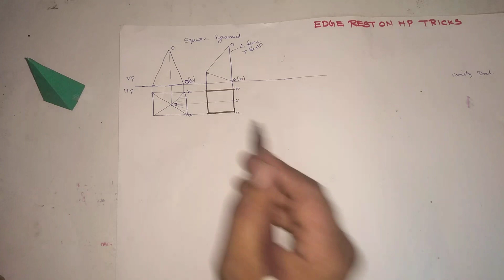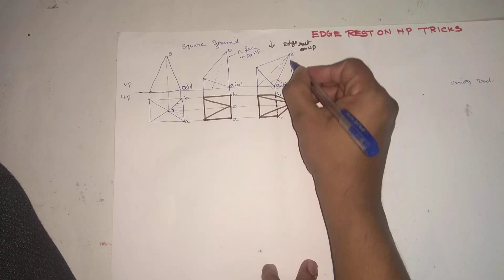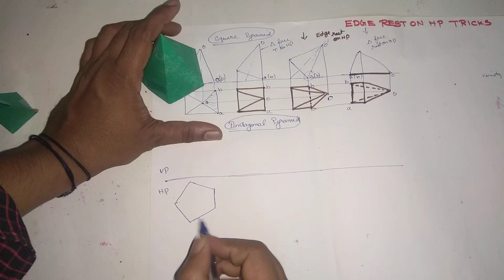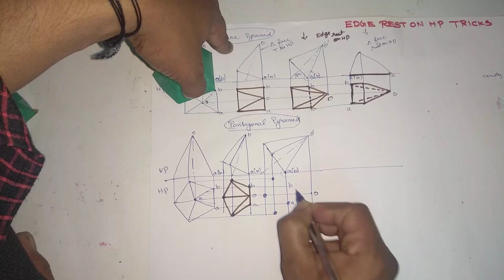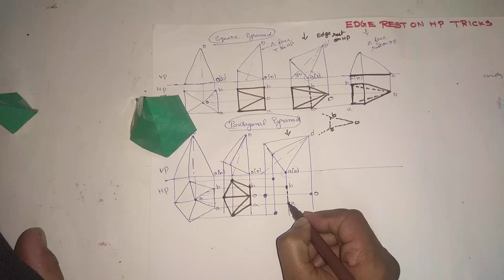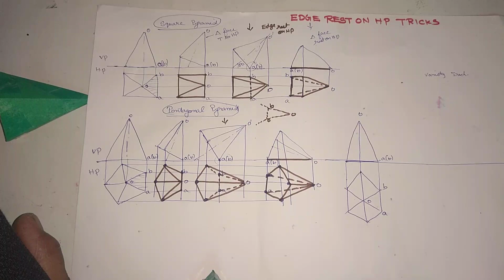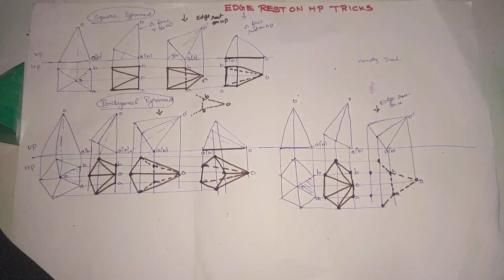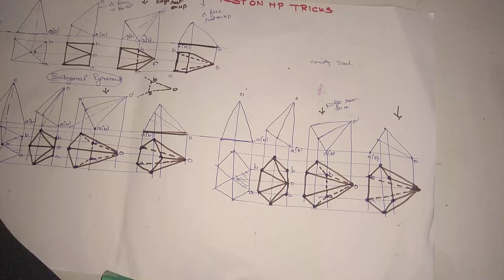how to get pass in engineering graphics|tips and tricks|projects of solids|pyramid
imaginary line trips and tricks